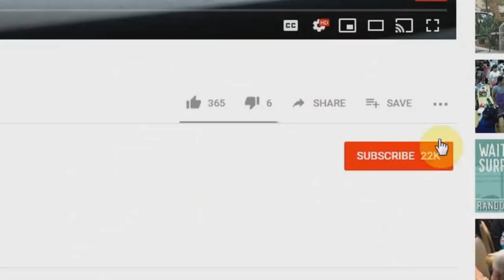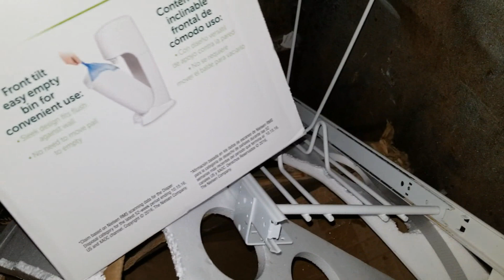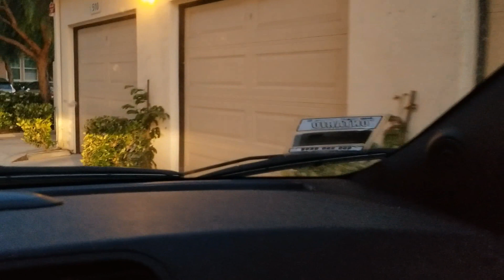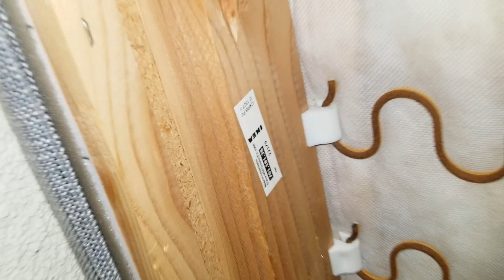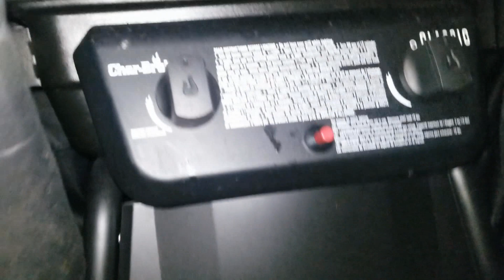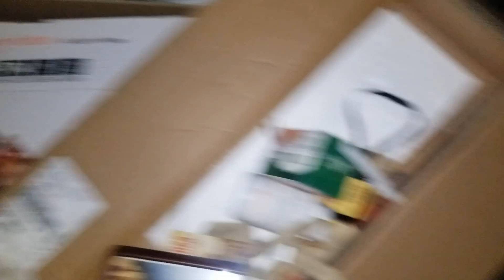THE GREATEST RICH PEOPLE DUMPSTER DIVING EVER!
Today we go dumpster diving around town, I normally dumpster dive in high end apartment complexes, and I also look behind stores and dumpster dive places like office depot, bed bath & beyond, Home Goods and REI etc. This is my YouTube journey recording my dumpster diving finds and sharing parts of my life with you as well. I hope you enjoy the videos and thank you for your time:) God bless you.

My passion is travel vlogging or adventure vlogging, I love to dumpster dive but travel and filming is my passion. I will be doing both travel adventure videos and dumpster diving on this channel.

My Dumpster Diving Gear
Samsung S8+
Canon G7X Mark 2
64B HD memory card

I use Sony Vegas Pro to edit

-UK Shoppers
Samsung S8+
DJI Mavic Drone